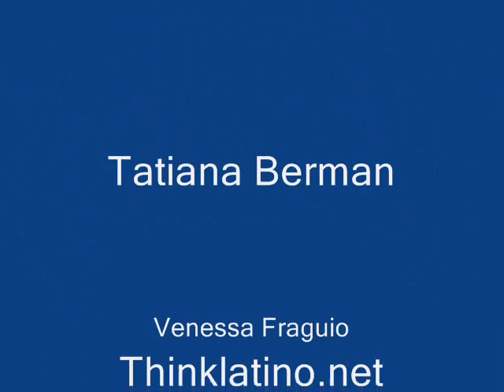Entrevista a Milka Duno (Pelicula Speed Racer)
Entrevista,Doble Sentido,Axel Perez